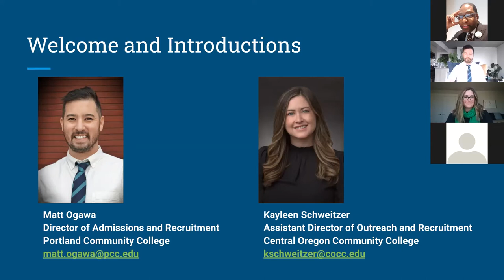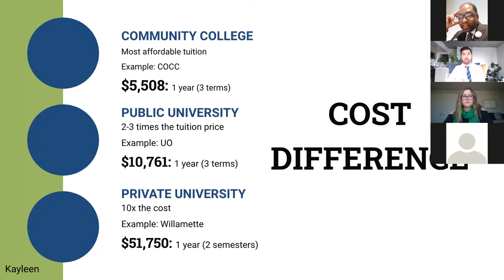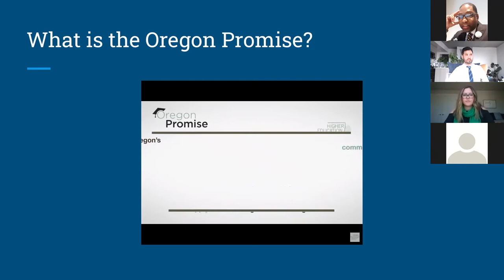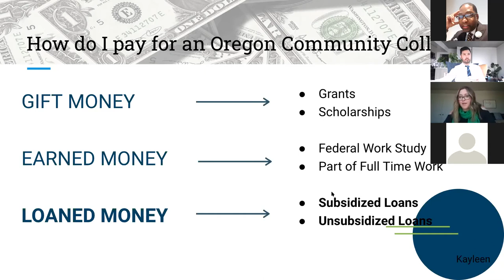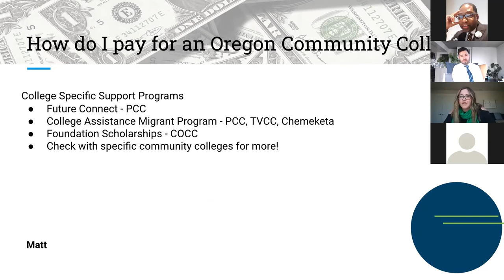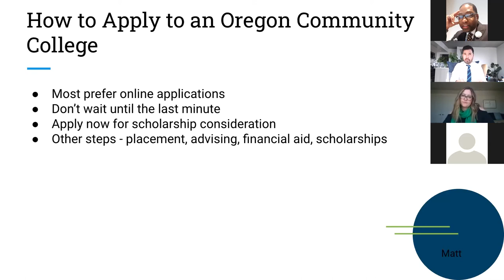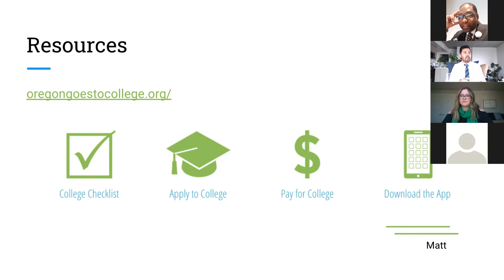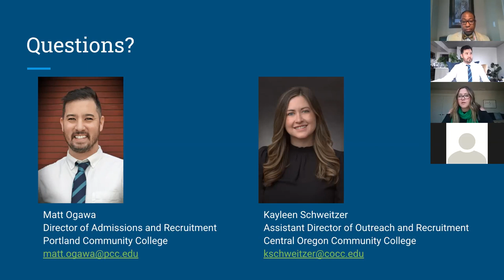Oregon Community Colleges and the Oregon Promise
Oregonians are served by 17 community colleges, with over 60 campuses and centers throughout the state. Community colleges are the largest provider of post-secondary education, enabling students to complete their degree or certificate at an affordable rate and go straight into the workforce or transfer to a four-year university. With Oregon Promise, eligible students can even attend a community college almost tuition-free.